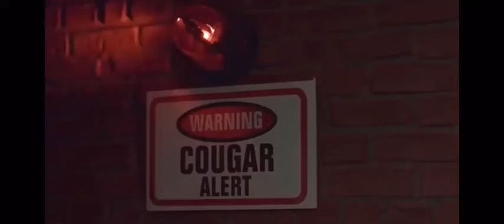Videl is a Cougar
You weren’t expecting that where you